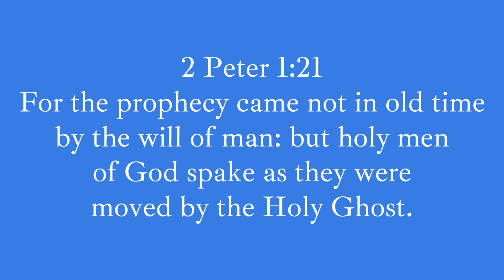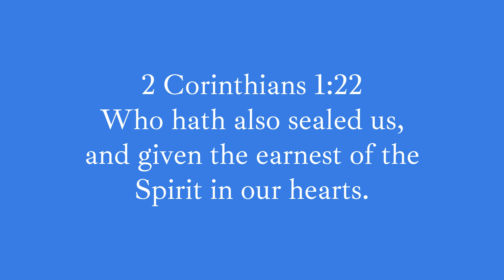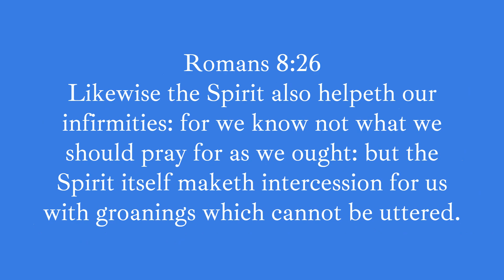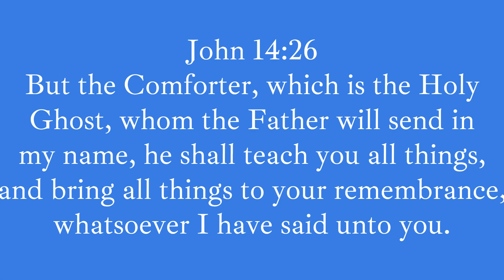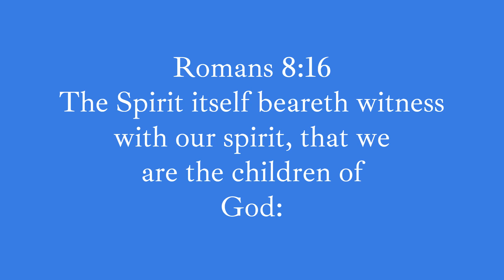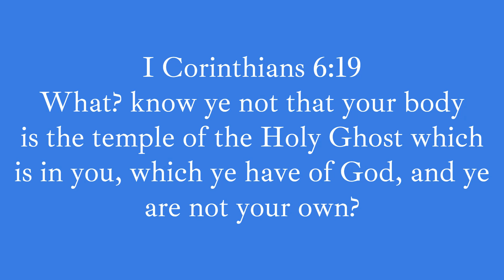Who is the Holy Spirit? | What does the Holy Spirit do?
You may have heard so much about the Holy Spirit, but you don't really know Him personally. I will be creating a video series on the Holy Spirit and how you can walk with him on your Christian Journey. This is the first video in that series.

This video reveals who the Holy Spirit is throughout the scripture. This will give you an introduction to who he is. Watch the video, read the scriptures, and ask for the Holy Spirit to reveal himself to you.